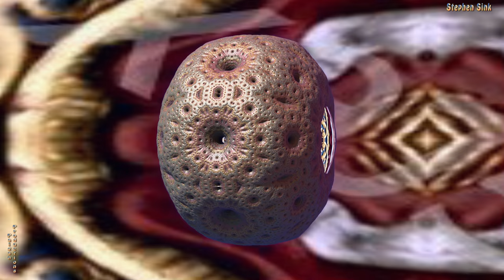(4K) Magic Missle-toe--"Scar Baby"--3D Fractal Animation Music Video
Music: Original prog rock tune "Scar Baby," made with piano, Chapman Stick (10-string), and percussion, by Stephen Sink.

4K Video: Made with Mandelbulber v 1.21 OpenCl, and a mclarekin-ported formula, Msltoe Beiffie.